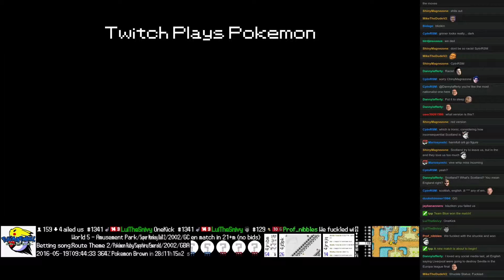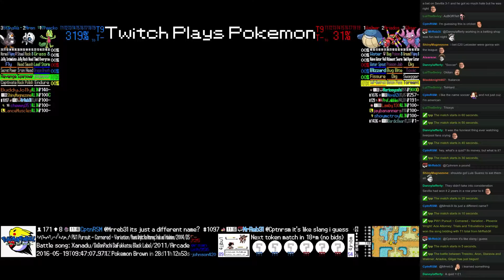Twitch Plays Pokémon Battle Revolution - Match #43266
Match #43266 [Blue: Treecko, Aron, Staravia] vs [Red: Wailmer, Ariados, Gligar]